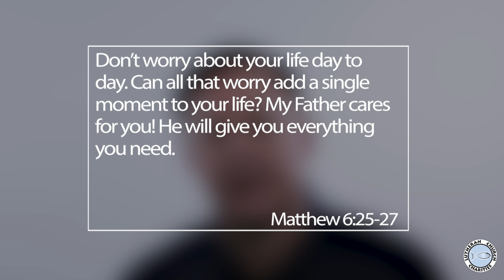Worry Does Nothing